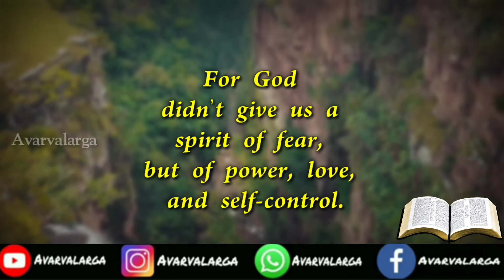Daily Verse 26-01-2021 | Words of God | Christian WhatsApp status